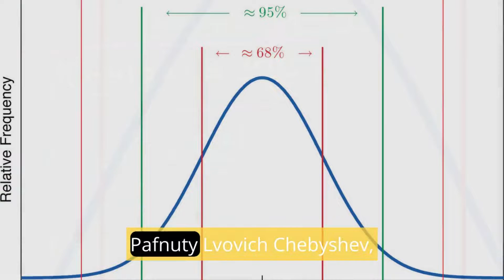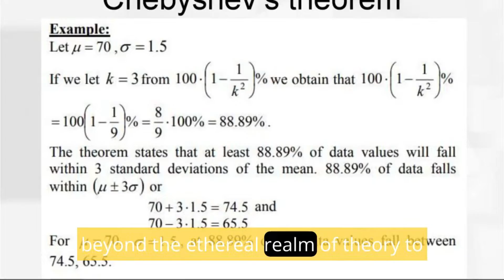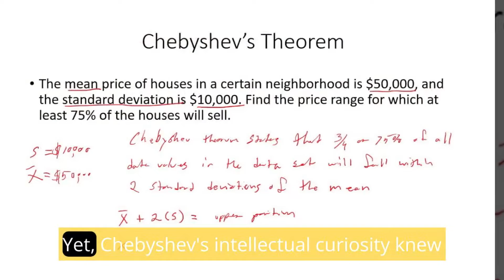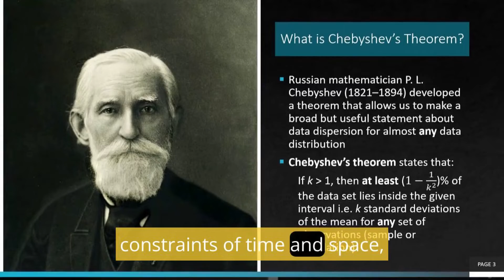Pafnuty Lvovich Chebyshev: The Genius Behind Mathematical Foundations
chebyshev
pafnuty lvovich chebyshev
‎pafnuty chebyshev
who is pafnuty chebyshev
pafnuty chebyshev (academic)
how to say pafnuty chebyshev
pafnuty chebyshev pronounce
pafnuty chebyshev pronunciation
chebyshev polynomials
pafnouti lvovitch tchebychev
chebyshov
chebyshev linkage
metodo de chebyshev
chebyshevs inequality
chebyshev lambda linkage
chebyshev pronunciation google
lvovich
chebyshev pronunciation in english
pafnuty pronunciation
russian mathematicians in the 20th century
famous russian mathematicians
russian famous mathematicians
top 10 greatest mathematicians in the world
fields medal mathematicsmathematicians
best russian mathematicians
russian female mathematician
russian mathematics
russian mathematician
mathematician
russian mathematician grigori perelman
srinivasa ramanujan
lobachevsky kolmogorov
math
sofia kovalevskaya
poincaré conjecture
grigori perelman